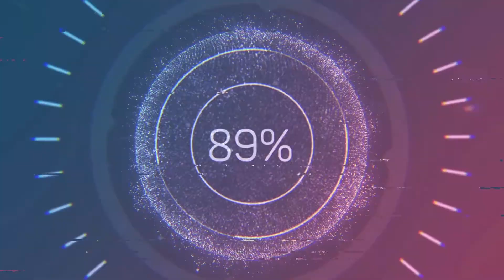Apex Legends | I live up to my name :)